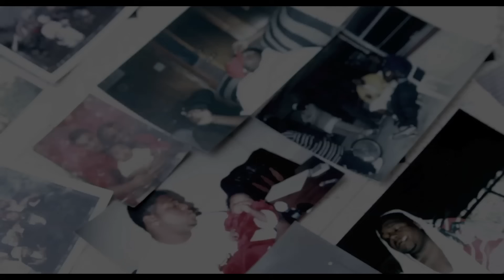Big Spade - Famous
Big Spade music video for "Famous" presented by Neightborhood Music. Shot & Directed by @SlycenDyce 254449DYCE co-shot by Cooly Films. On the Mixtape entitled "Apotheosis" on Datpiff.com